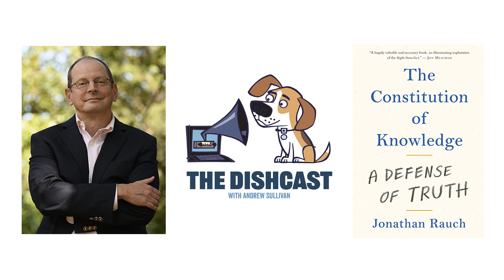The bigger propagandist: Trump or the NYT?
Jonathan Rauch, author of The Constitution of Knowledge, discusses the state of liberal democracy and public discourse with Andrew Sullivan.